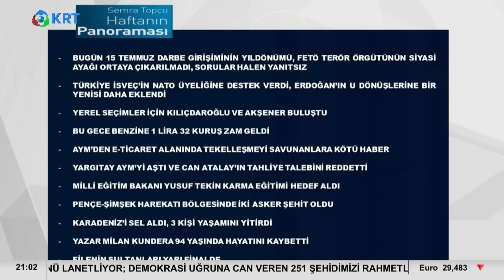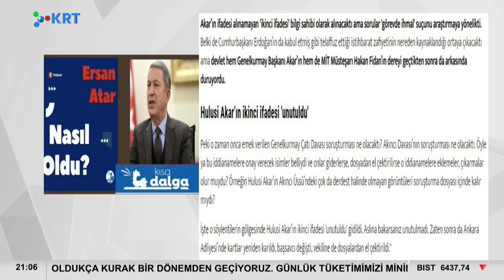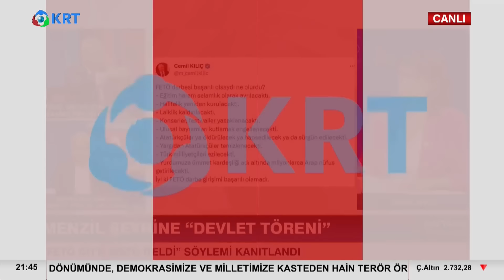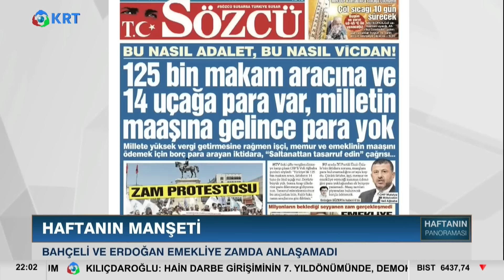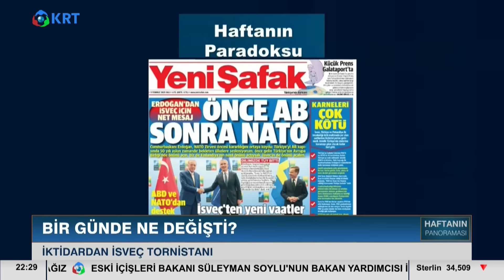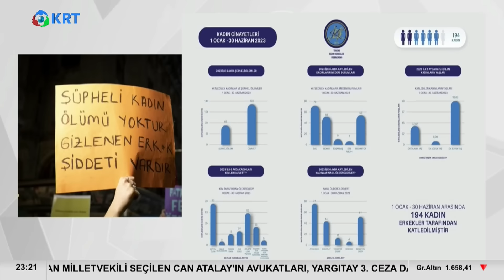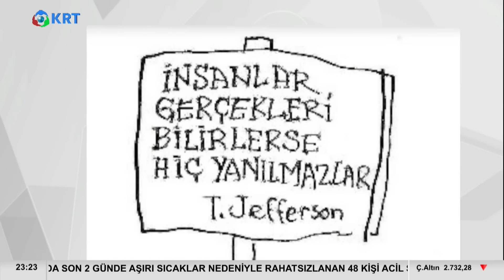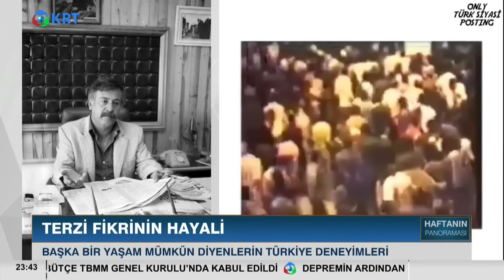15 Temmuz Darbe Girişiminin 7. Yılında Yanıtlanmayan Sorular! | Semra Topçu Haftanın Panoraması KRT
15 Temmuz darbe girişiminin 7. yılında yanıtlanmayan sorular! | Semra Topçu Haftanın Panoraması KRT

Haftanın Panoraması'nda Hafta boyunca haberleri kaçıranlar için Semra Topçu'nun konukları: Selçuk Özdağ,  Şükrü Küçükşahin, Ümit Özlale, Hakan Aksay, Canan Yüce, Semih Durak...

1_ Beyaz Tv'de Skandal: Canlı Yayında Cin Çıkarma Seansı Yaptılar! | KRT Haber

2_AKP'ye Yakın Anket Firmasından Tokat Gibi Sonuç! ORC Araştırma Anket Sonuçlarını Açıkladı! | Haber

3_Sedat Peker'in Son İddiaları 'Fotoğraflarla' Doğrulandı! Seçil Özer KRT Ana Haber

4_Erdoğan'ı Bile Dinlemediler Süleyman Soylu'yu Yuhladılar! | Oğuz Demir Sana Faydası Ne KRT TV

5_Soylu'nun İşaret Ettiği Emniyet Genel Müdür Yardımcısı Meydan Okudu! | Gün İzi

6_Erdoğan ve İmamoğlu İftar Sofrasındaydı! İkisi Arasındaki Fark! | KRT Haber

7_Erdoğan Hasta, Binali Yıldırım’ın Helikopteri Acil İniş Yaptı! AKP'de Ne Oluyor KRT Haber

8_Sedat Peker AKP'nin 2. Adamını İfşa Etti! 'Sana Saygı Duyuyorum!' Dedi! KRT Haber

9_Sedat Peker'den Dikkat Çeken "Ümitcan Uygun" İddiası | Hafta Sonu Haber

10_Erdoğan 'Gücünüz Yetiyorsa Gelin Yıkın' Demişti! Danıştay Savcısı 'Kaçak' Dedi! | KRT Haber